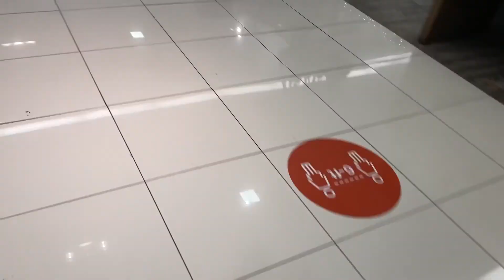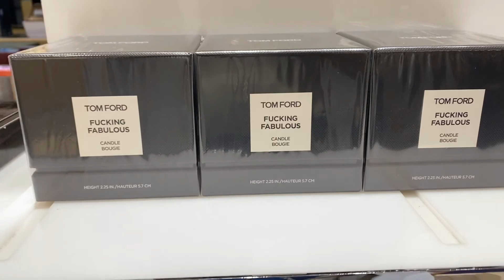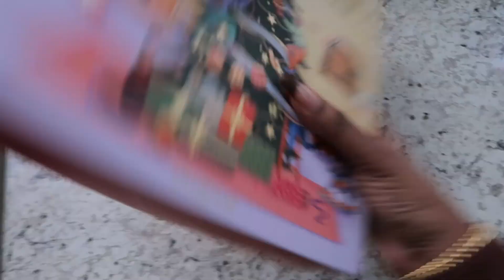VLOGMAS DAY 20 | COME CHRISTMAS SHOPPING WITH ME. ZARA, SEPHORA, TARGET & MORE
Apologies that I’ve been missing my darlings! My 9-5 became an 8-10 last week so I was exhausted and unable to edit my videos. We’re gonna finish off vlogmas strong however!

Enjoy! Xx